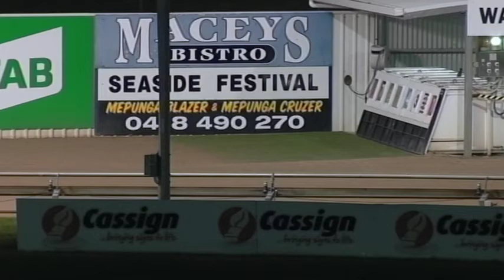WBL THU 11 FEB 21 R12